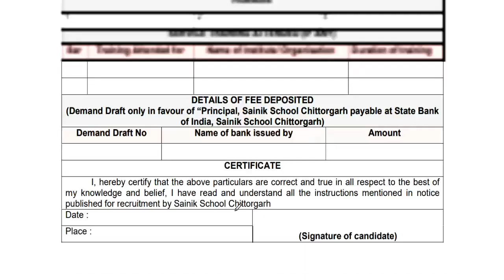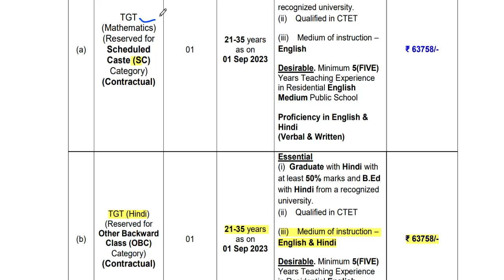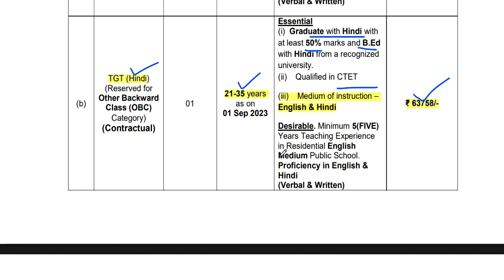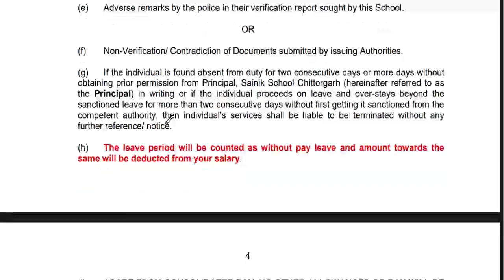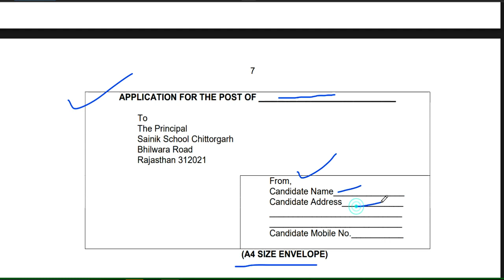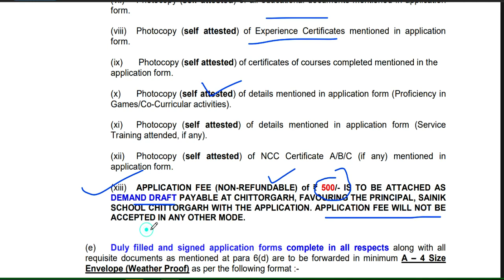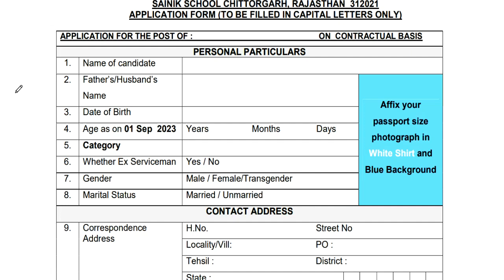SAINIK SCHOOL TEACHER RECRUITMENT FOR VARIOUS POST || SALARY 63000/- | BED CTET | ALL STATE ALLOW